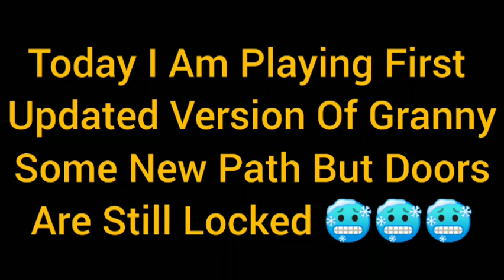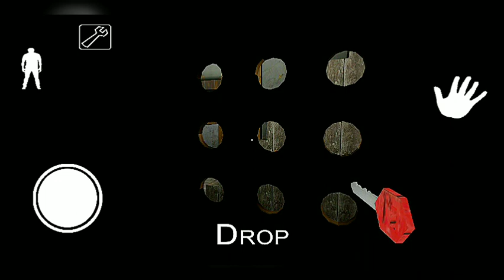Granny First Updated Version 🥶🥶 || Harder Than Today's Version | Granny Can Lock Doors On Her Own 😫😫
Hey guys! Today I'll be playing (Granny) and in this video I will be showing you (How she kill Me everytime) and (and I Can't Escape).

Timestamps:Plz Find By Watching The Video And Tell Me About It

0:00

0:00

0:00

That YouTube gaming channel video description  will help you to get YouTube Channel started. As you grow and post more videos you can begin to add your own personal flavor on it.